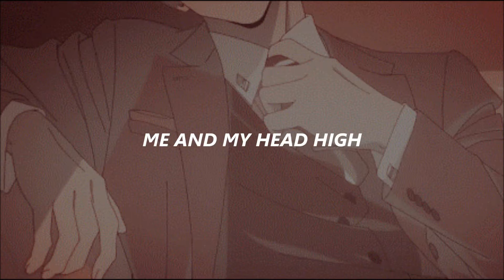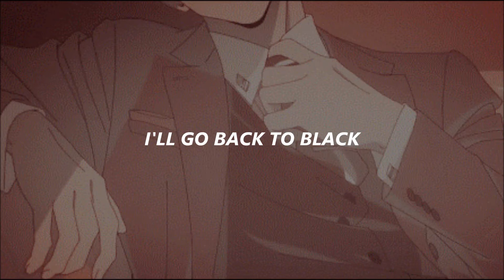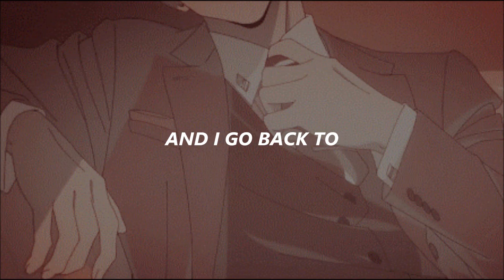Amy Winehouse - Back To Black (Lyrics)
Enjoy this amazing song :)